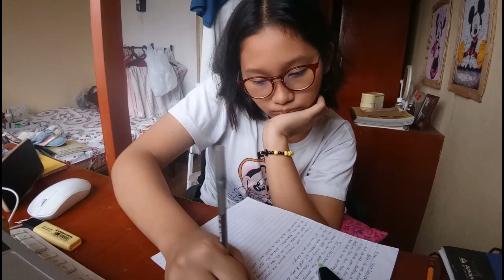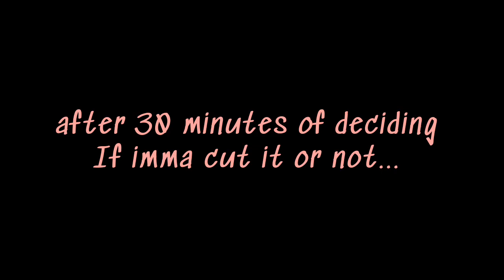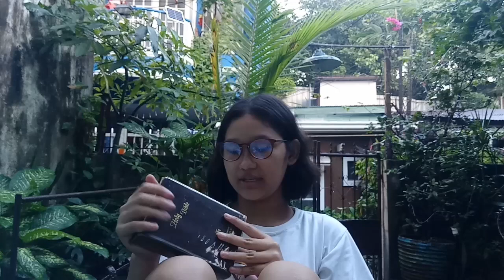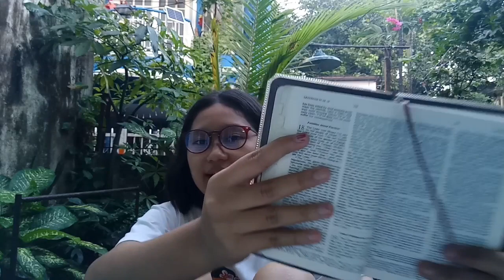1ST ONLINE CLASS OF 2023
FOLLOW ME;